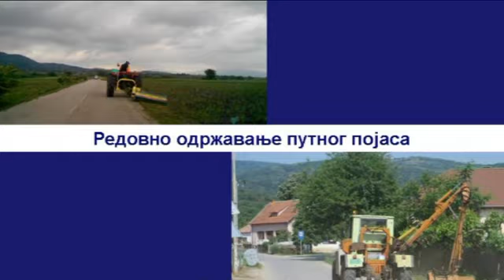21 11 zbor klacevica